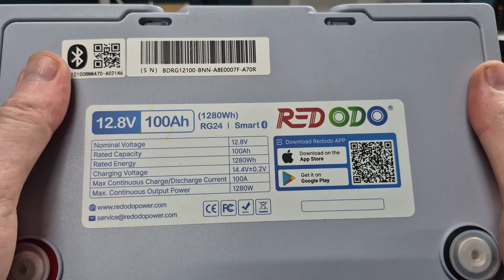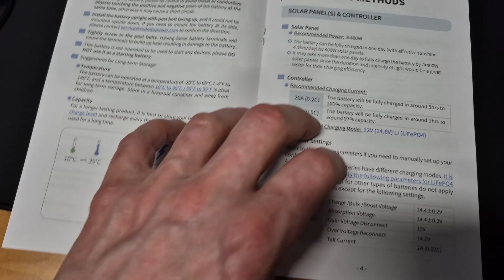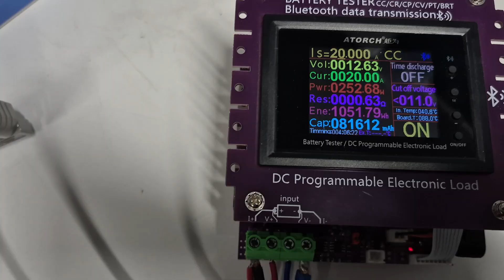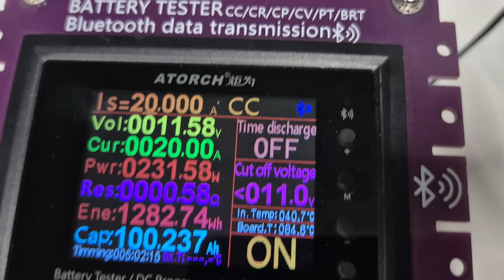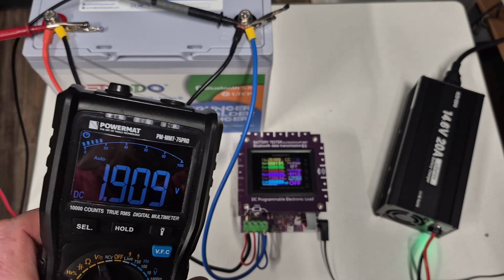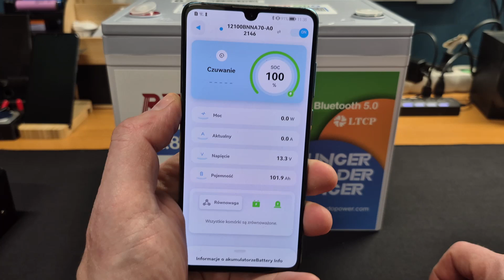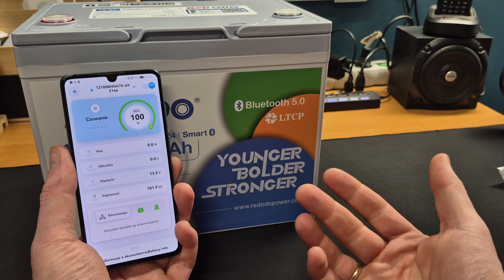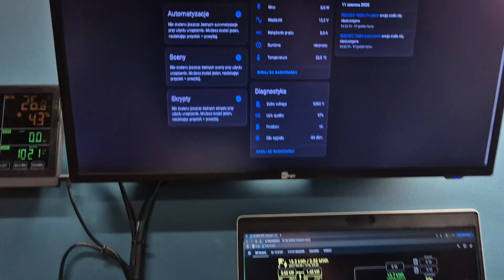Bateria do Smart Home? Redodo 12V 100Ah LiFePO4 + Home Assistant — PRAWDZIWY TEST!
W dzisiejszym filmie sprawdzam akumulator Redodo 12V 100Ah LiFePO4 z Bluetooth, który idealnie nadaje się do integracji z Home Assistant i systemami Smart Home.
Czy ta bateria rzeczywiście spełnia deklarowane parametry? Jak działa aplikacja Bluetooth?
Jak wygląda odczyt danych z BMS w Home Assistant?
O tym wszystkim w dzisiejszym pełnym teście.

✅ Test rozładowania i analiza termowizyjna
✅ Sprawdzamy stan transportowy (Shipping Mode)
✅ Integracja z Home Assistant — odczyty parametrów z BMS-a
✅ Pomiar rzeczywistej pojemności i wydajności baterii

👉 Jeśli masz pytania — śmiało pisz w komentarzach.

Wszystkie opinie w filmie są moje, niezależne i oparte na rzeczywistych pomiarach.

00:00 Wstęp — Bateria LiFePO4 do Smart Home i Home Assistant?
00:51 Specyfikacja Redodo 12V 100Ah LiFePO4 z Bluetooth
02:15 Test rozładowania — pomiar rzeczywistej pojemności
03:24 Podgląd termowizyjny podczas testu
05:27 Osiągnięcie deklarowanych parametrów akumulatora
06:15 Transport — zabezpieczenia BMS i stan uśpienia (Shipping Mode)
07:38 Wymiary akumulatora i wygląd zewnętrzny
08:25 Test wagi akumulatora
08:41 Aplikacja Bluetooth — funkcje i możliwości
10:20 Integracja z Home Assistant — odczyt parametrów z BMS
10:52 Podsumowanie testu i moja opinia